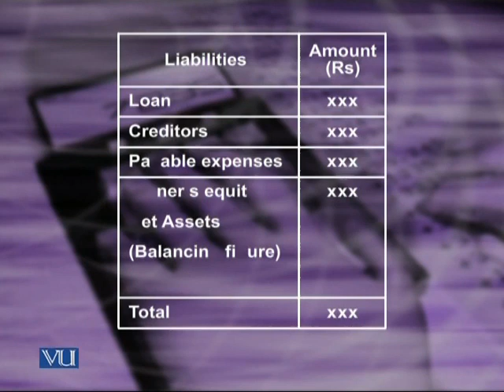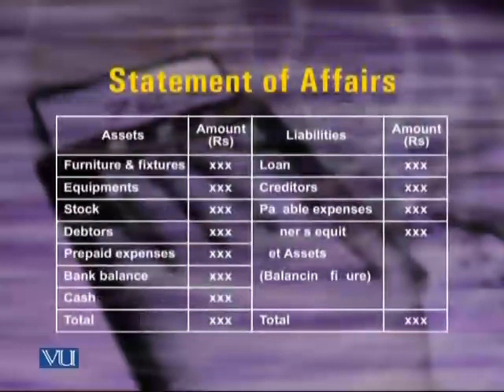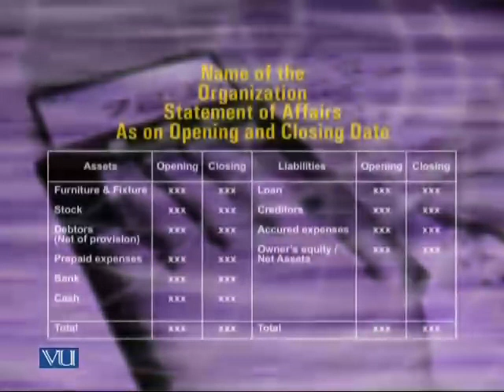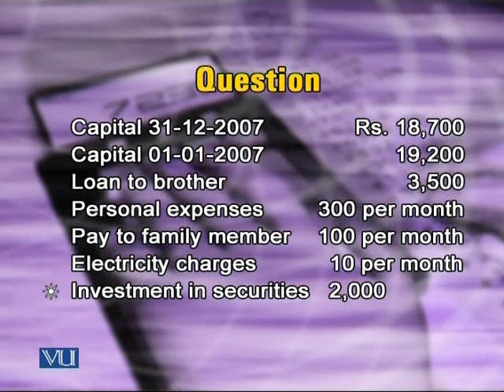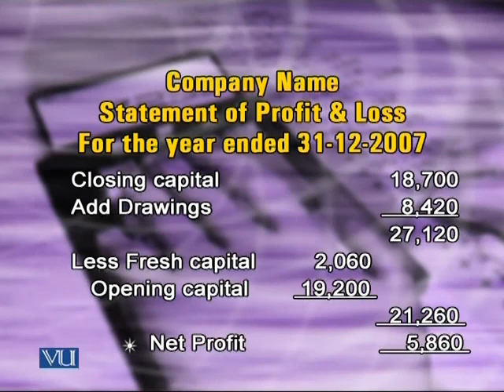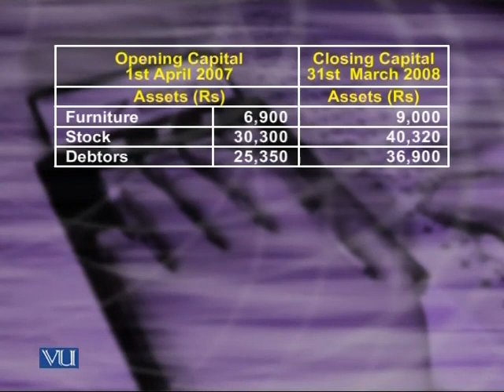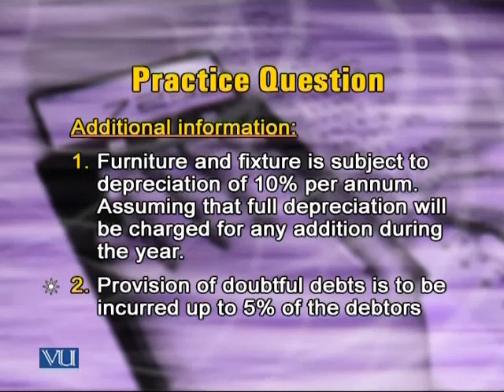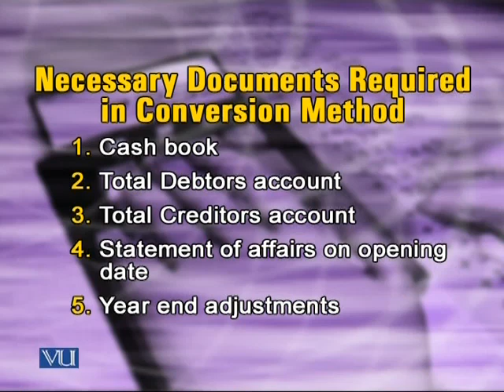FIN611 Lecture02| Advance Financial Accounting |Business Administration| Virtual University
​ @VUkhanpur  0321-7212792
Welcome to the virtual university of Pakistan's YouTube channel! In this video, we will dive into the fascinating world of Advance Financial Accounting. As a Pakistani student, understanding the complexities of financial reporting and analysis is crucial for a successful career in finance or accounting. We will explore topics such as International Financial Reporting Standards (IFRS), accounting standards, consolidated financial statements, financial analysis, and much more. Join us as we unravel the intricacies of advanced financial accounting concepts, providing you with the knowledge and skills necessary to excel in this field. Get ready for an enlightening journey into the depths of financial accounting with the virtual university of Pakistan.